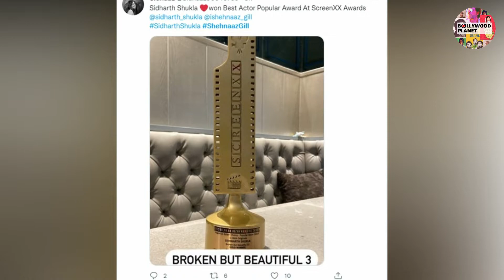ये देखकर एक बार फ़िर आए Fans की आँखों में आंसू !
Bollywood Planet ( BP ) : Siddharth Shukla's Family & Shehnaaz Gill Once Again Gets Emotional After Seeing This | Shehnaaz Gill Latest News and Updates